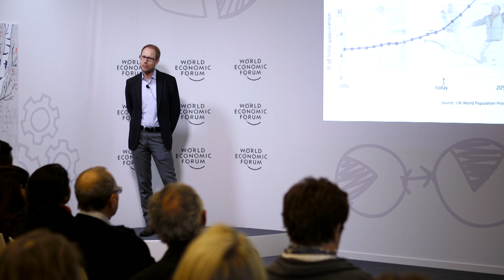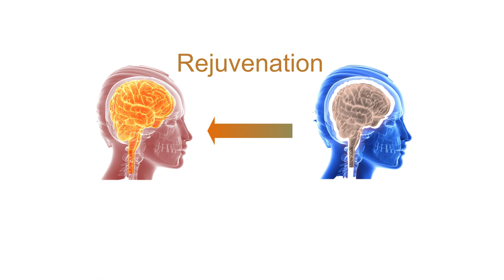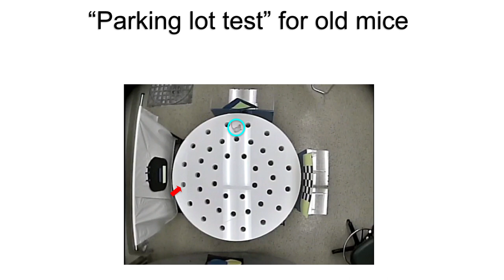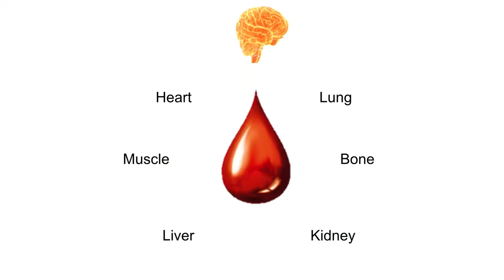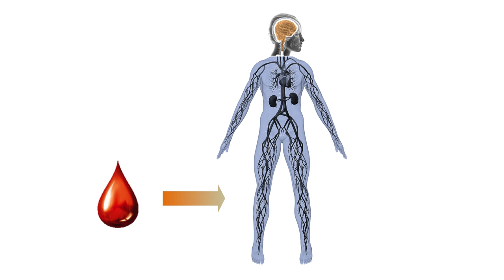Rejuvenating Old Brains with Young Blood | Tony Wyss-Coray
Might young blood be the fountain of youth? asks Tony Wyss-Coray from Stanford University. The Professor of Neurology says blood transports messages between different organs, and young blood may be able to boost health, recharge the old brain and halt cognitive decline.